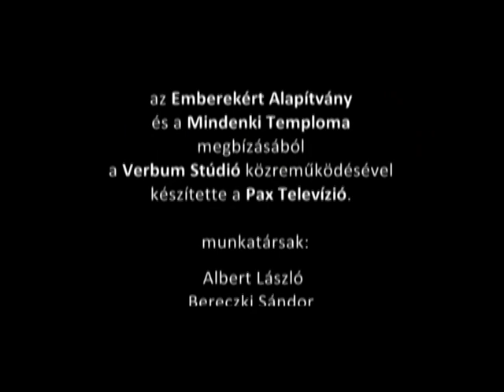A jövő nemzedéke | 299. rész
Az „A jövő nemzedéke" című sorozatunkban Bereczki Sándor, a Mindenki Temploma Gyülekezetének lelkésze az értékekről beszélget a fiatalokkal. Megtudhatjuk, hogy az emberek rendelkeznek-e tudatos, meghatározott értékrenddel és általában milyen értékek mentén élik az életüket. A riportalanyok ismerik a múlhatatlan, valódi értékeket, melyek célt adnak számukra és meghatározzák életvitelüket.